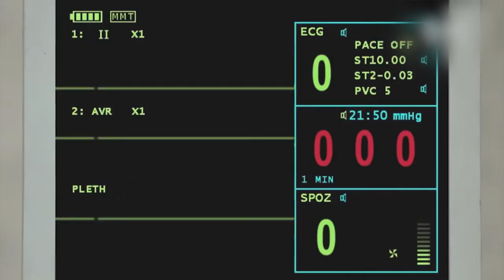"В НЕКОШЕНЫХ ТРАВАХ" Автор и исполнитель Сергей Свистун, монтаж Наталья Туманская